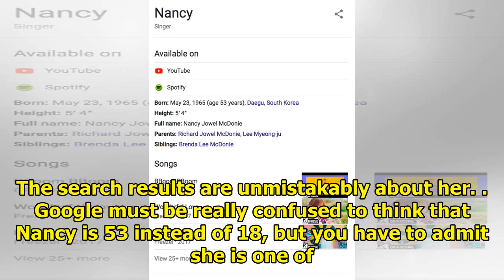According to Google, MOMOLAND’s Nancy Is 53 Years Old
Nancy is MOMOLAND‘s maknae, only according to Google she isn’t! Nancy’s birthday is April 13, 2000, ...